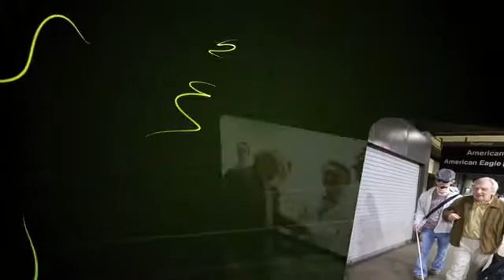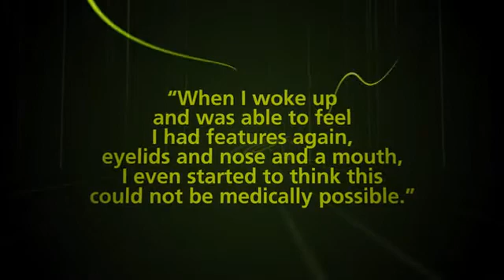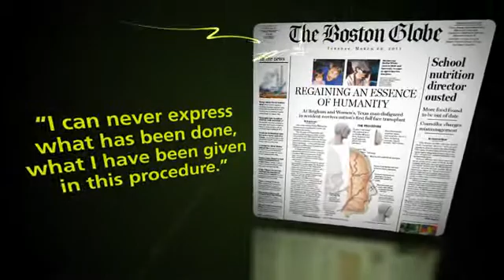Dallas Wiens After Face Transplant Video - Brigham and Women's Hospital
View video clips of Dallas Wiens and his family before and after Wiens received the nation's first full face transplant at Brigham and Women's Hospital in March 2011.